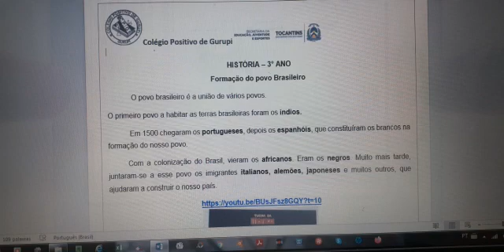Formação do povo Brasileiro